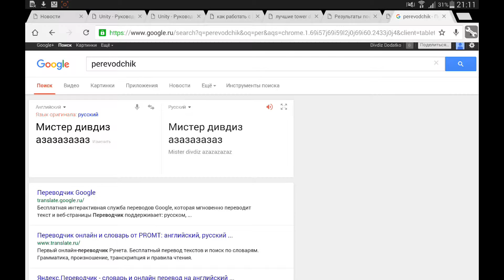Intro моё.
:D